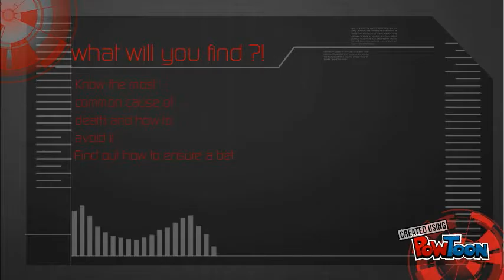Healthy media trailer